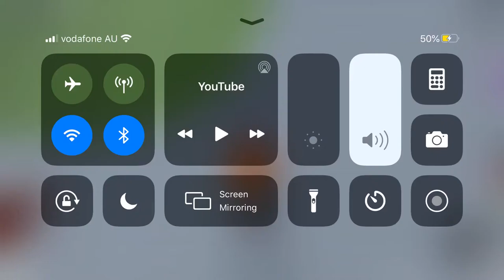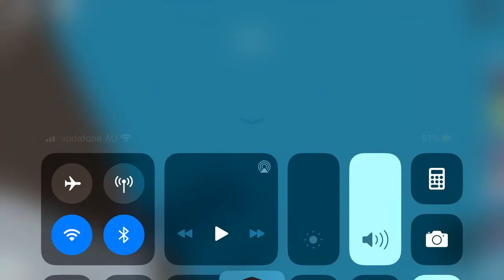Plz sub my first vid enjoy guys